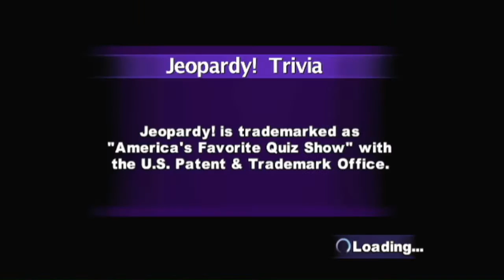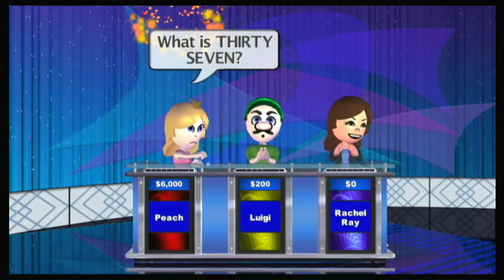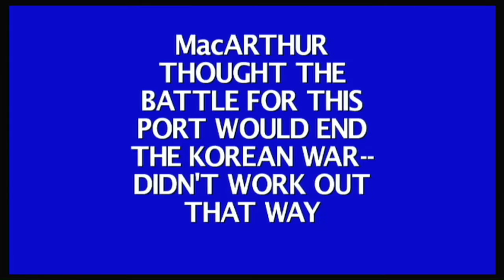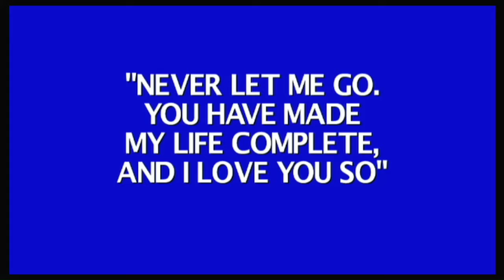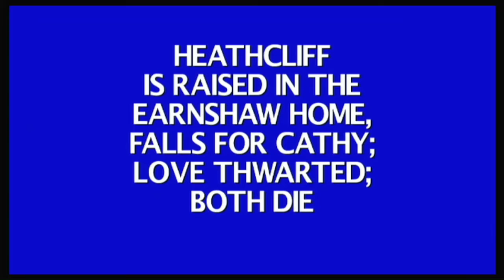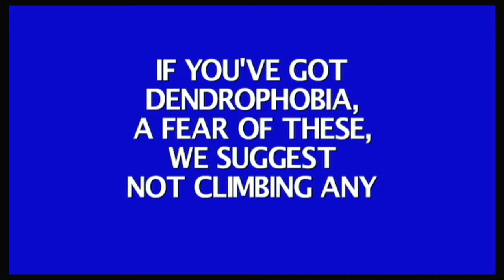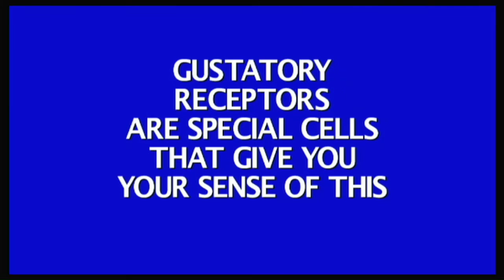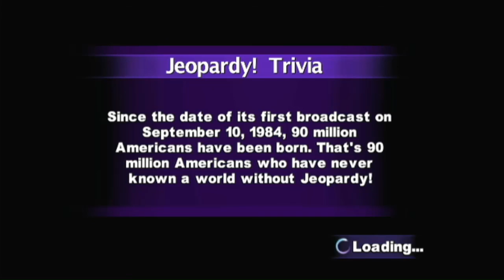Jeopardy! Nintendo Wii Episode 24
were Episode 24 of Jeopardy! on my Nintendo Wii. Princess Peach in 23-days grand total is $1,530,000. Let's have a contestant are Princess Peach, Luigi and Rachael Ray.